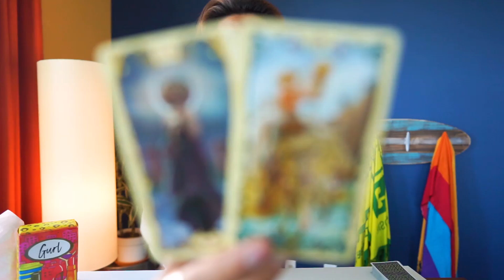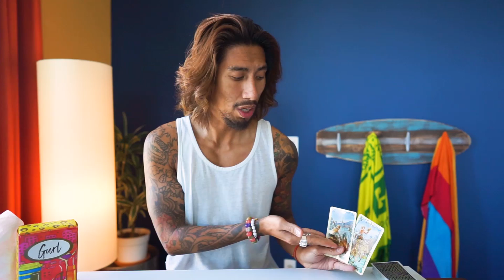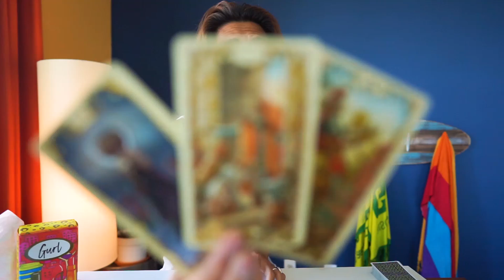LIBRA - "BEING IN RECLUSE” MAY 1-15 BIWEEKLY TAROT READING